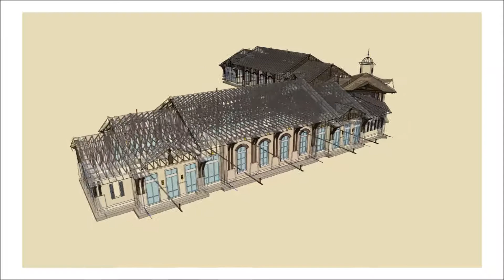Bosshardt Bldg Revit Model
This video shows the Structural and Plumbing models produced by McVeigh & Mangum Engineering.  The architectural design was done by Walker Architects.